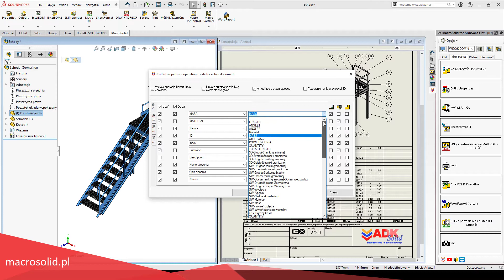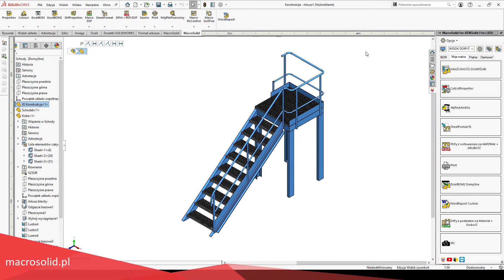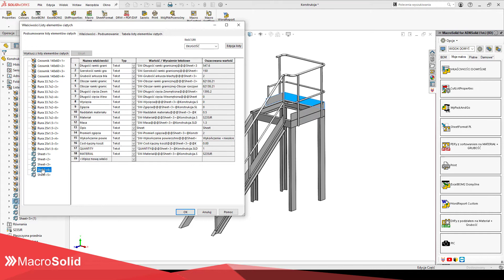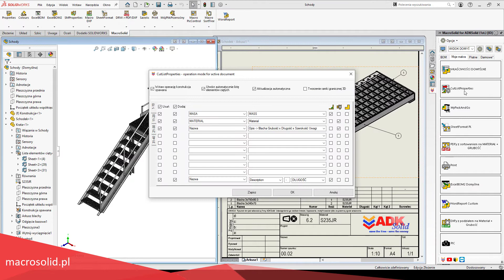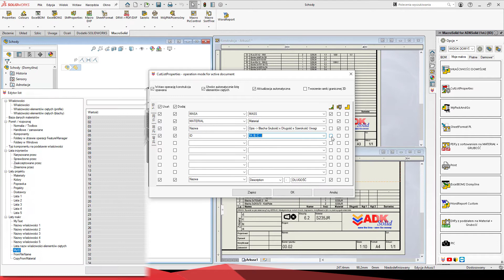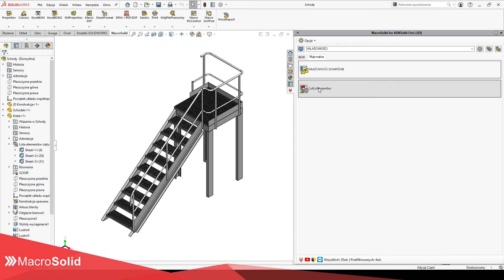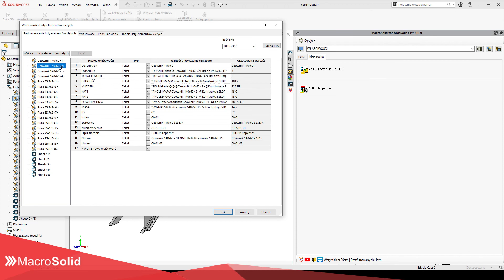Definiowanie właściwości elementów ciętych - makro CutListProperties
CutListProperties służy do hurtowego uzupełnienia właściwości w elementach ciętych konstrukcji spawanych. Poza definiowaniem podstawowych właściwości, które powinny znaleźć się w elementach ciętych blach i profili (m.in. DŁUGOŚĆ, MATERIAŁ, KĄT1, KĄT2, MASA – w przypadku profili, Długość ramki granicznej, Szerokość ramki granicznej w przypadku blach), makro dostarcza kilka niestandardowych metod uzupełniania danych. Makro przekopiuje właściwości rodzica, przypisze kolejny numer, utworzy ramki graniczne 3D i zdefiniuje właściwości z wymiarami gabarytowymi bazującymi na niej. Makro potrafi podmienić wartości właściwości, pobrać z pliku MS Excel odpowiednią informację czy też łączyć dwie właściwości.